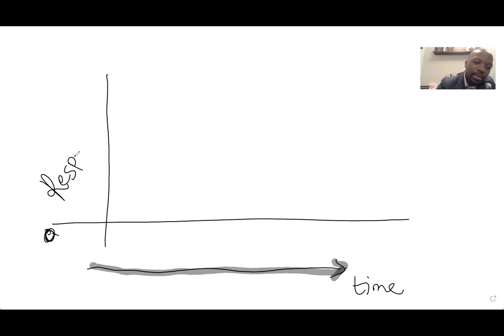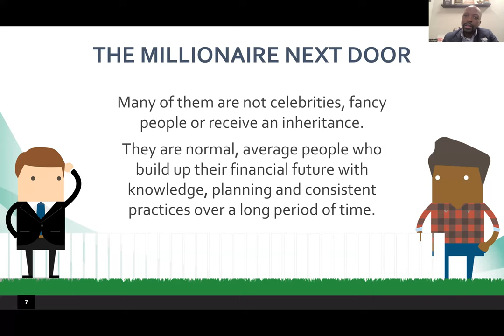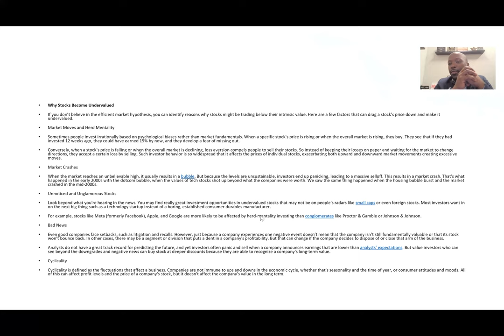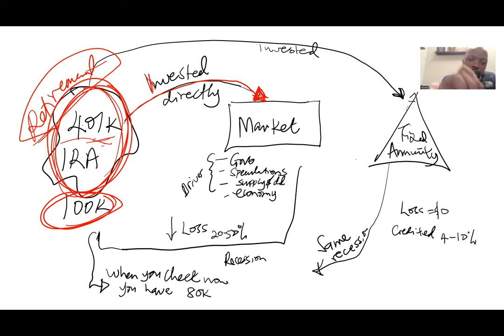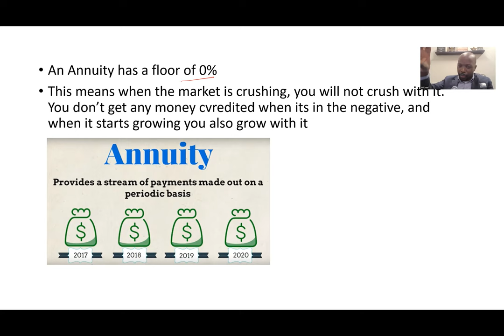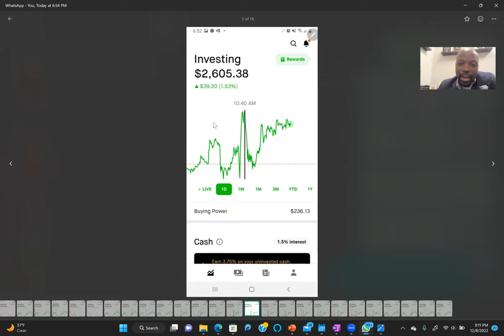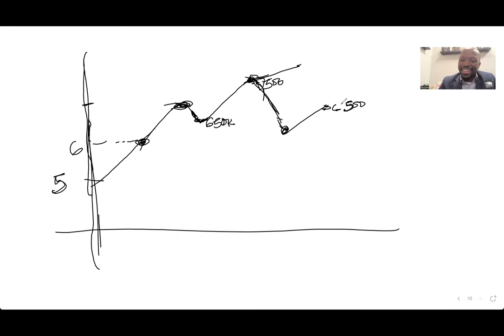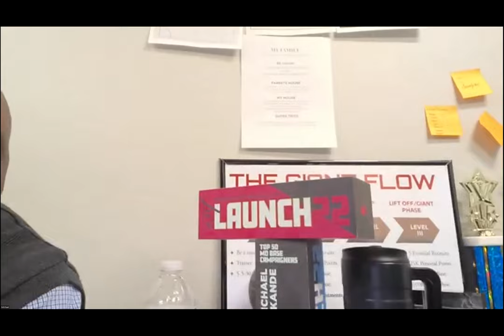WHAT TO DO WHEN STOCKS ARE DOWN - LUGANDA FINANCIAL EDUCATION